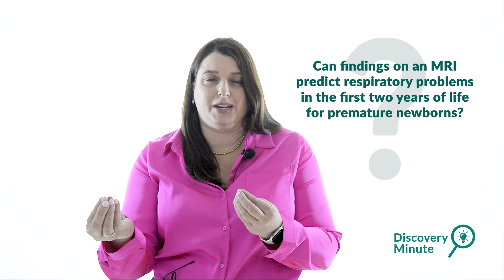Using MRI to measure lung issues in kids born premature - CHEO Discovery Minute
Dr. Sherri Katz, Senior Scientist, at the CHEO Research Institute, shares study findings that examined whether using MRI measurements could provide specific markers as to whether school-aged kids born prematurely, with or without bronchopulmonary dysplasia (BPD), had persisting lung abnormalities.

They discovered that school-aged kids born prematurely with BPD have more structural lung abnormalities which can be clearly measured using MRI, compared to kids without BPD. As part of the study, they also looked at the physical activity and sleeping patterns of participants and found that they had similar physical activity levels and slept the same, regardless of whether they had BPD.